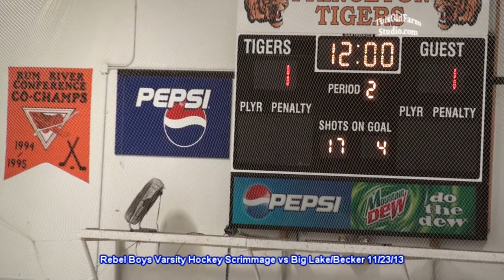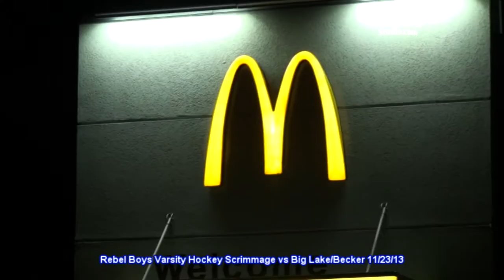Rebel Boys Varsity Hockey Scrimmage vs Big Lake/Becker 11/23/13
The Moose Lake Area Rebels traveled to Princeton to have a scrimmage with Big Lake Becker. The Rebels were first to score with Bryceton Butkiewicz getting his first Varsity goal as a freshman. Gage Mohelsky started in goal for the Rebels had many great saves. The young Rebel Team is looking to have a Great Season!